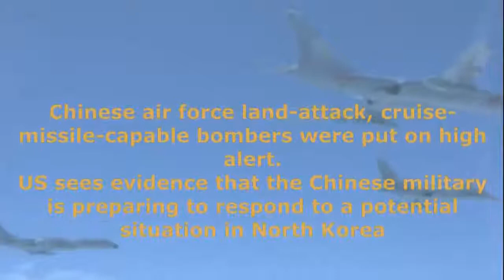Breaking News China Put Aircraft on High Alert on N. Korea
Breaking News - China Put Aircraft on High Alert on N. Korea. Courtesy of CNN International News.

Breaking News - China Put Aircraft on High Alert on N. Korea - China vs Korea - usa vs japan.

Breaking News - China Put Aircraft on High Alert on N. Korea. Courtesy of CNN International News. Breaking News - China Put Aircraft on High Alert on N.

Trigger Warning!!! This channel runs on facts, evidence vesves intellectual honesty! Tread cautiously!!! China has put its military on “nationwide alert” while ordering .